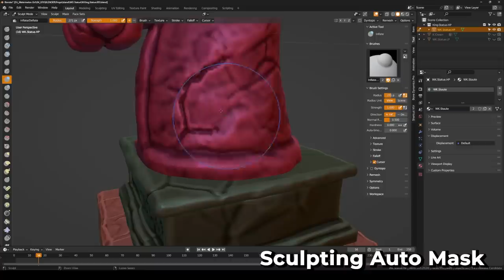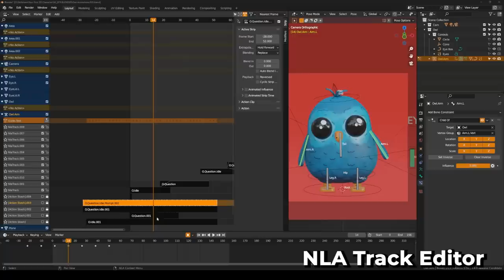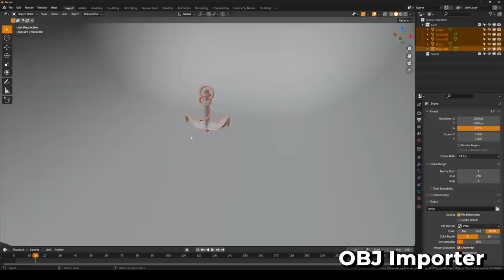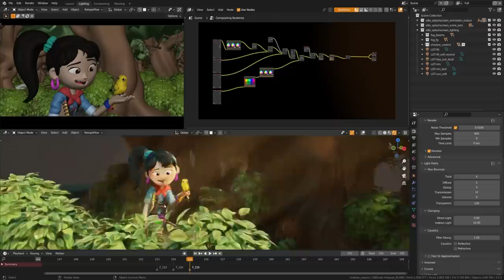Blender 3.4 New Features in LESS than 5 minutes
Check out the full list on what's new in Blender 3.4

Video host: @SouthernShotty